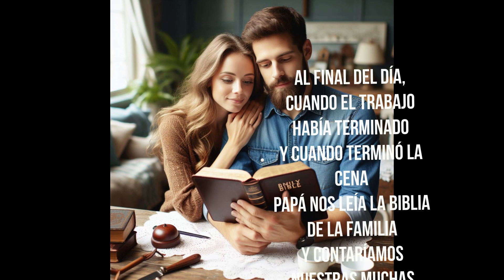The Power of the Family Bible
Video and music owned by
Pineview Studio Group BMI, ASCAP